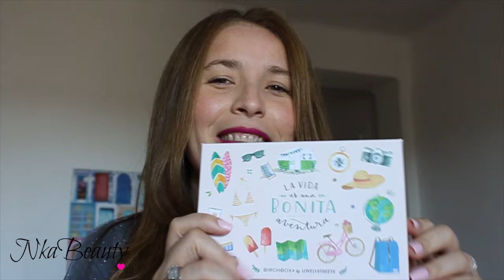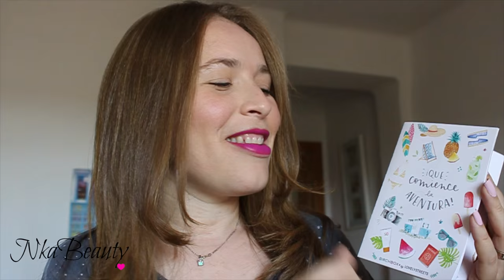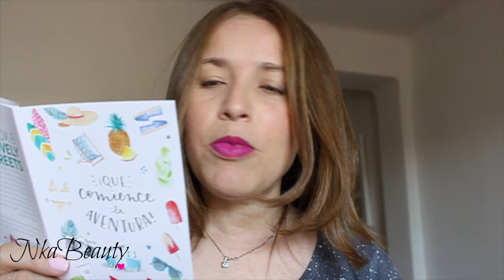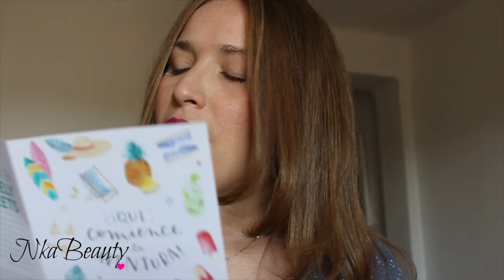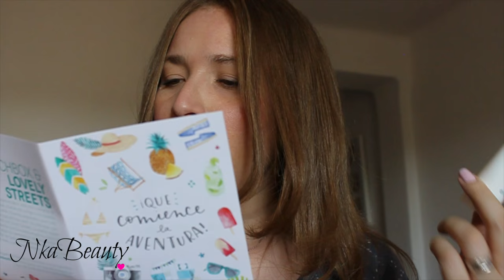BIRCHBOX JUNIO 2016!!!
Y vamos a ver que nos trae la cajita de este mes de junio

links.